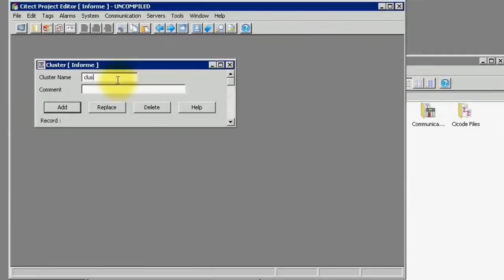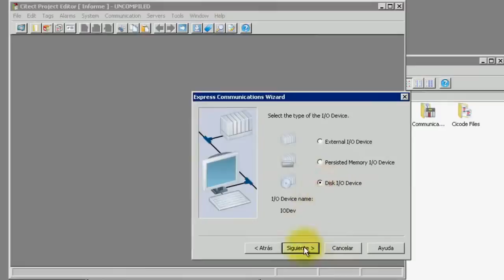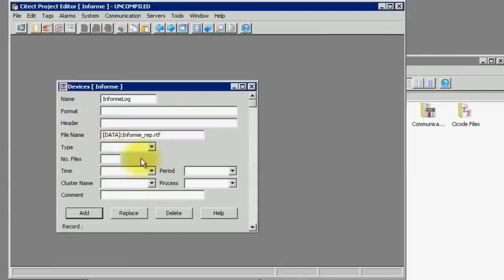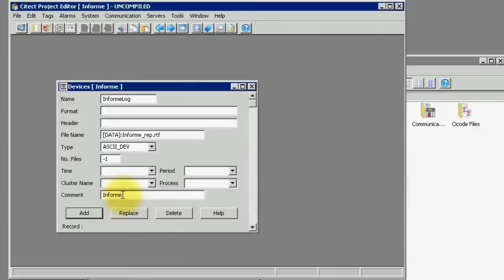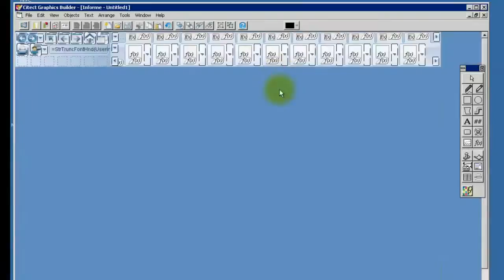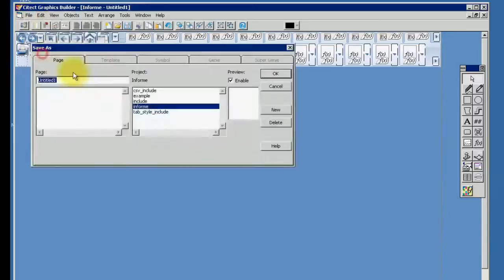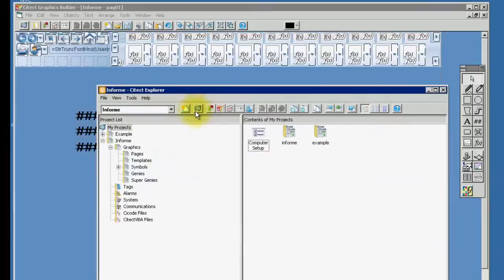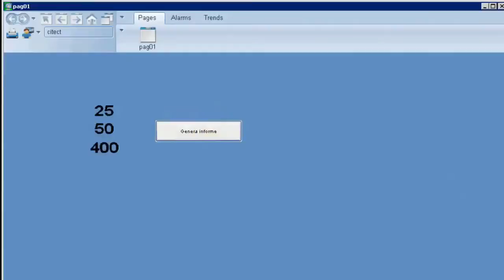Informes con Vijeo Citect 7.2 - Parte 1 - Creacion de informes. Schneider Electric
Reports with Vijeo Citect 7.2 - Part 1 - Creating Reports. Schneider Electric